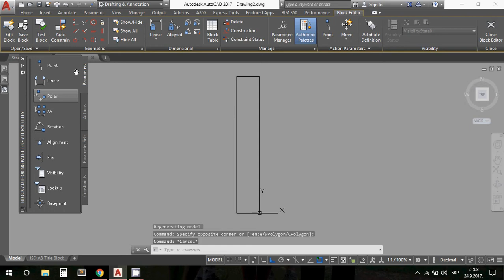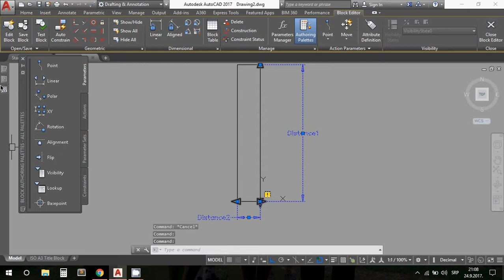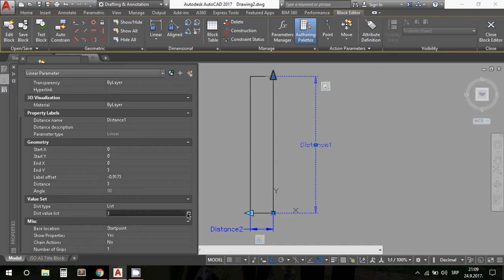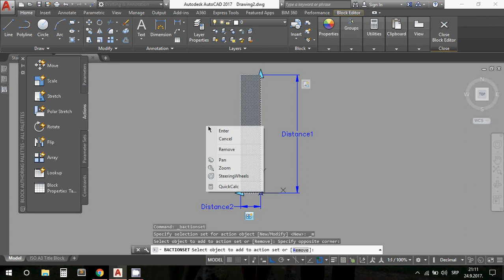AutoCAD 2017 - Making pedestrian crossing with dynamic blocks